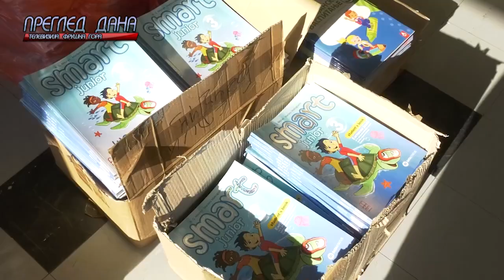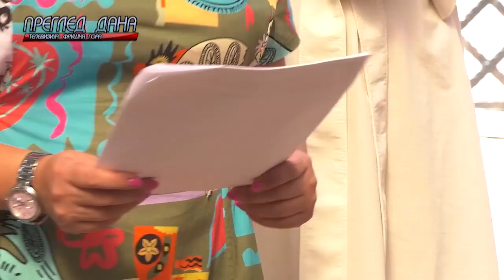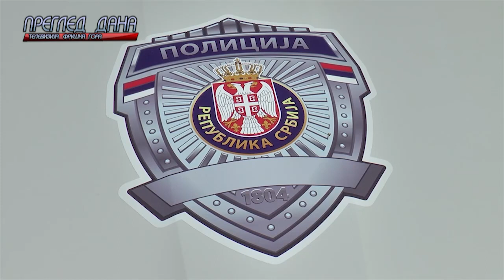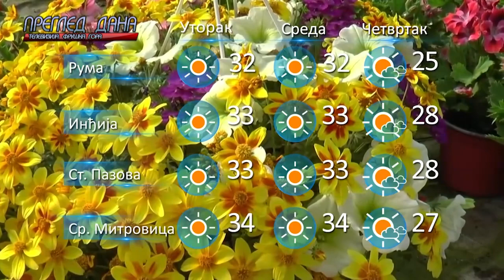PREGLED DANA 1109